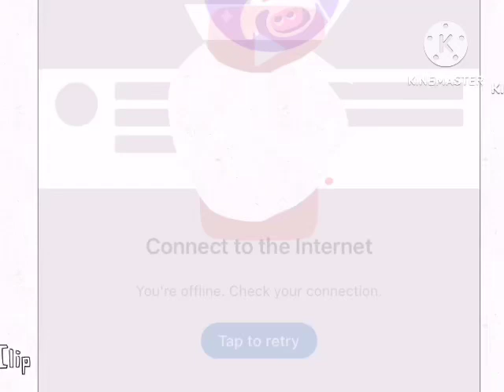Kinemaster Band 67 On Flipaclip